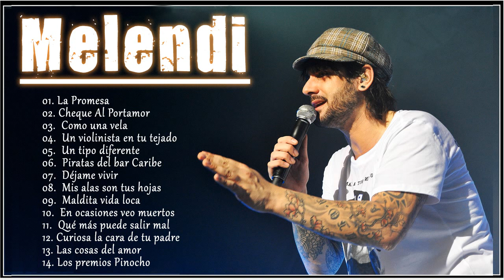MELENDI Mix Nuevo 2021 || Mix De Exitos De MELENDI